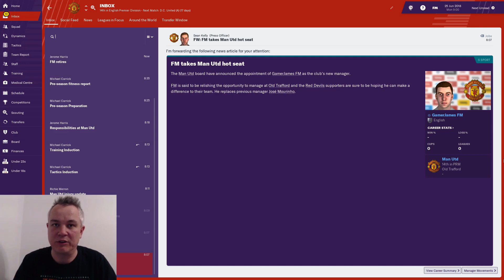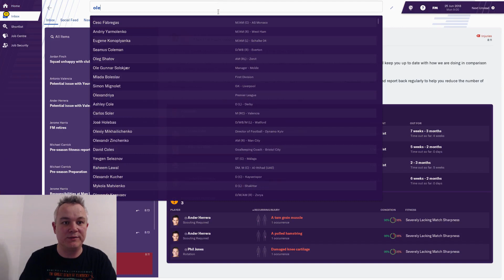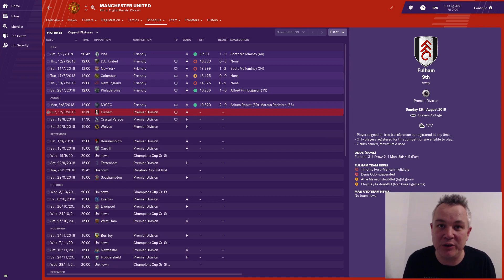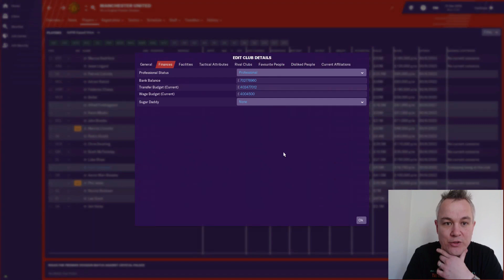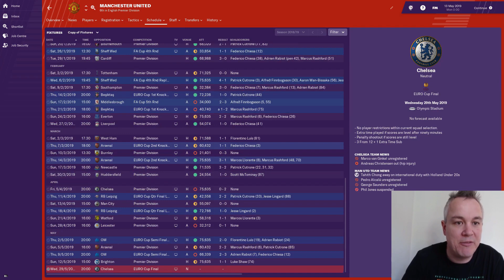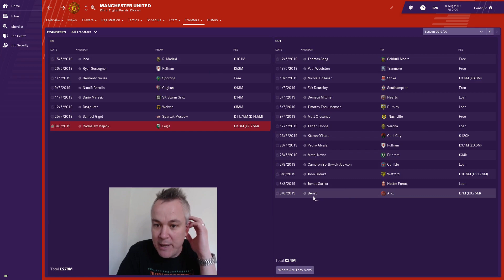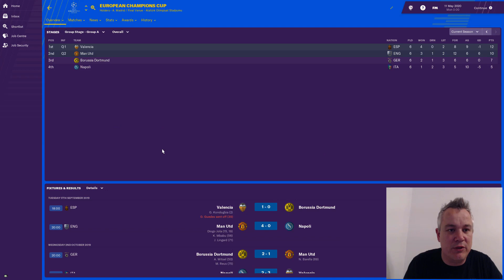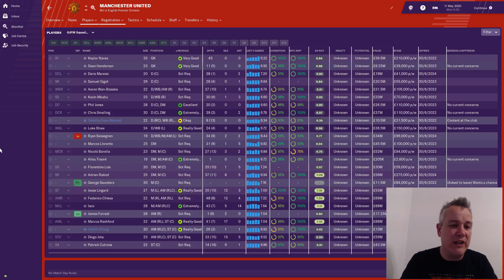FM19 | WIPEOUT! | MANCHESTER UNITED | PART ONE | SEASONS 1 & 2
In it, I literally wipeout Manchester United's squad, leaving only the British and academy players in place, but with hundreds of millions of pounds to spend!

Can the club be restored to greatness? Find out in this experiment.

Let me know if there's a club you'd like me to Wipeout!

A huge thank you to Paul at FMU Designs for the thumbnail for this series. You can follow him on twitter and check out his work and items for sale on his

I have a Director of Football Challenge with Paris St Germain which I am tweeting about.